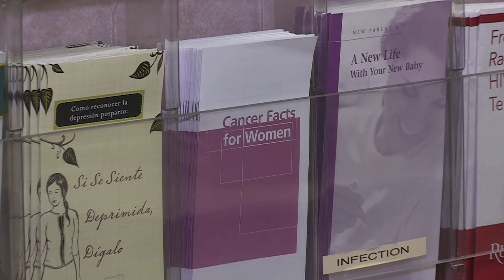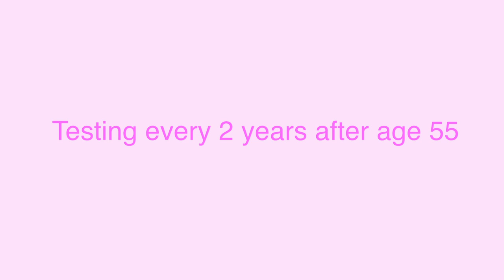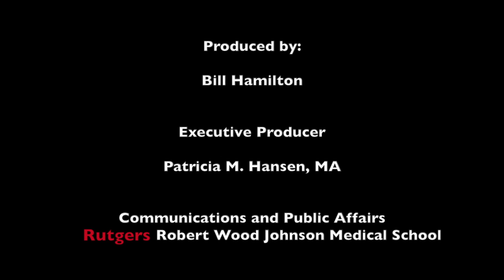Mammogram Guidelines - Gloria Bachmann, MD, MMS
Dr. Bachmann discusses the newest American Cancer Society guidelines on Mammogram screening, including when to start and how often to follow up. Who these guidelines were designed for, is also covered.